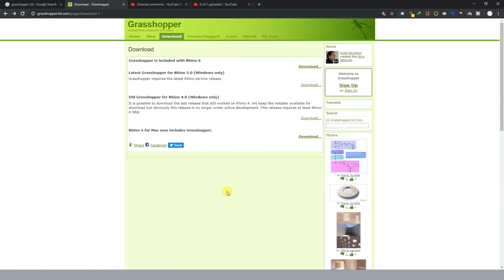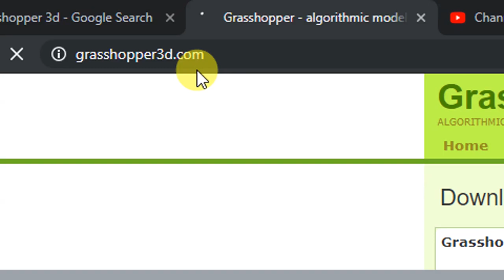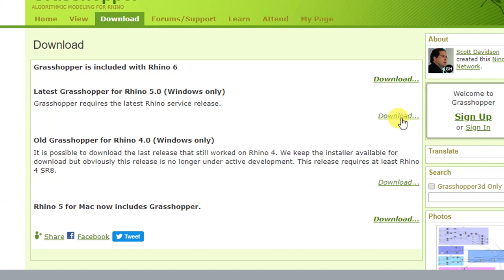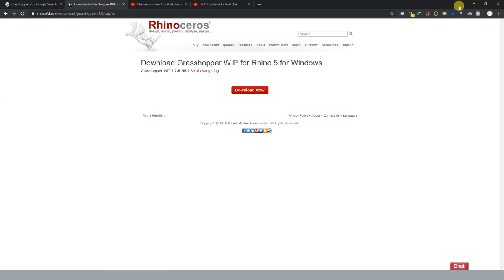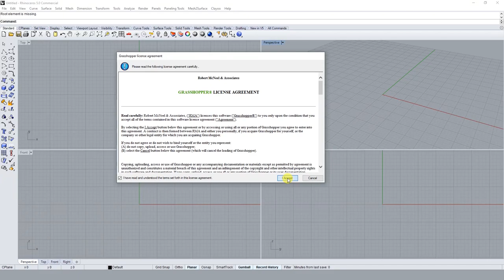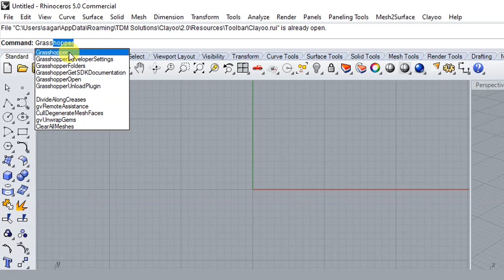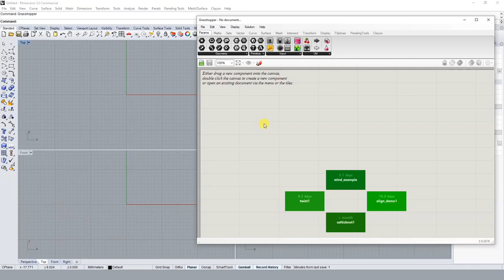Grasshopper in Hindi - 01(Intro) - 2 How to download and install grasshopper for Rhino v4, v5, v6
Hi Friends,
Welcome to Saggy3dm channel
This is another video on our Grasshopper Course.
In this video we will learn to install grasshopper for Rhino 4, Rhino 5, and Rhino 6.
and of-course we also see from where we will download it. For free!

We will follow these videos to learn grasshopper basics, even if you doesn't know what is grasshopper.
But you should know about Rhino, yes because everything is depend on Rhino only.